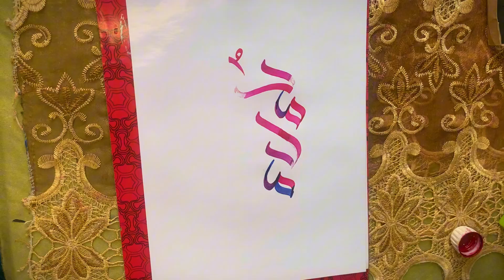Arabic Calligraphy Practice with Qalam for Beginners | Learn Arabic Writing | Modern Calligraphy